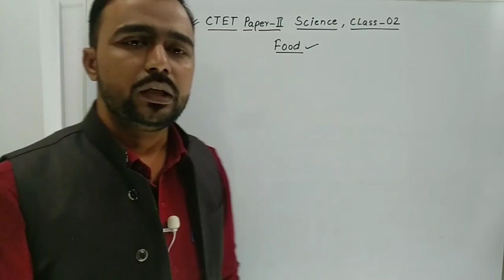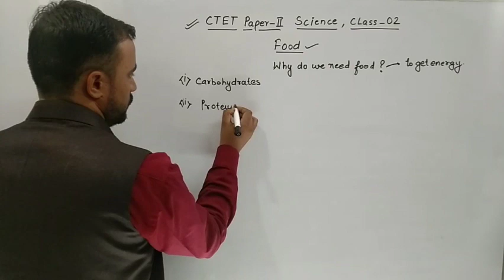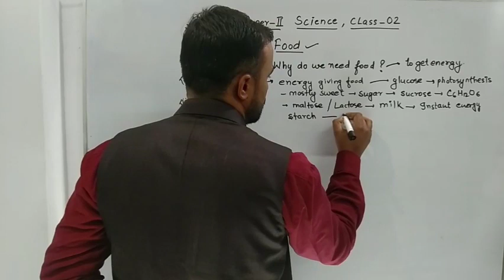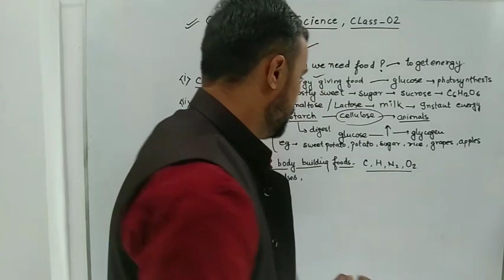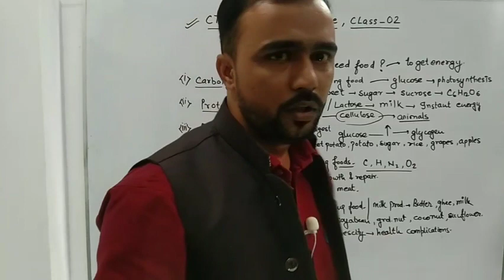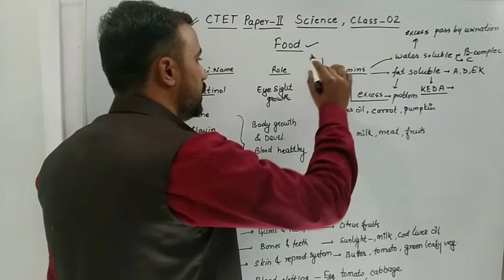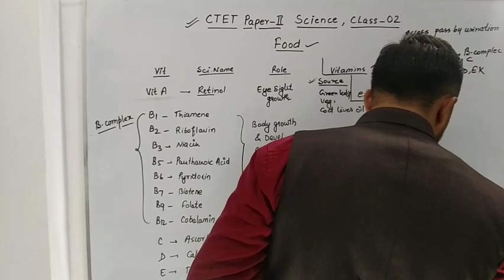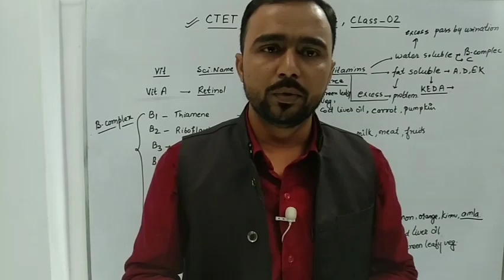CTET July 2024 Paper II Science Food Class-02 by ashutoshsir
प्यारे साथियों आपका स्वागत है हमारे  चैनल Learn With Ashutosh  में  👉
Helpline number :-
➤आप हमें व्हाट्सएप भी कर सकते हैं।